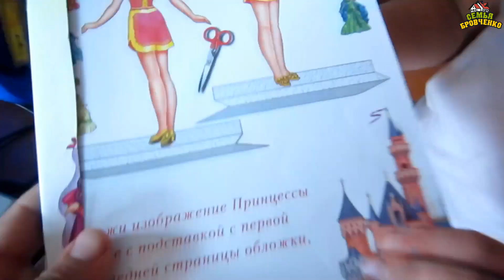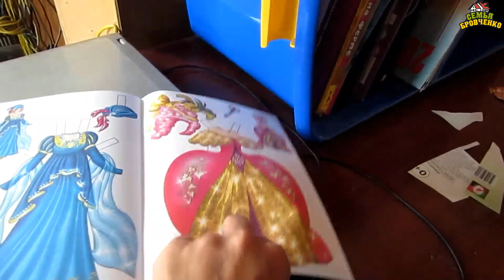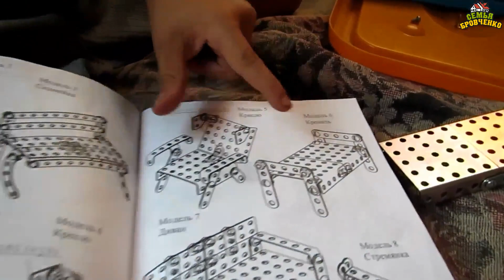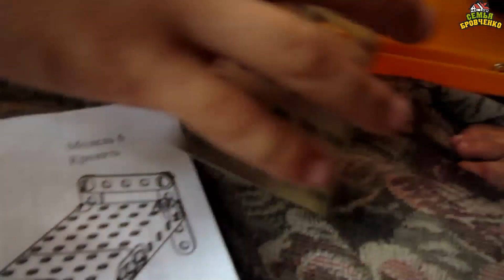Семья Бровченко. Жизнь за кадром. Обычные будни + посылки и письма. (часть 47)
Делаем дальше кровати (почти закончили), детские игры, поездка на речку, поездка Тани с Аней на велосипедах, поиск ночью кабачков на огороде и др.

Наш почтовый адрес:
664533
Иркутская обл.
Иркутский р-н.
с. Горохово